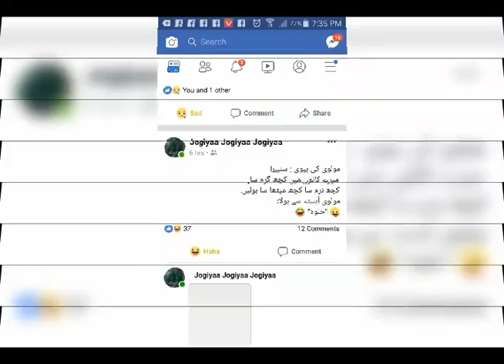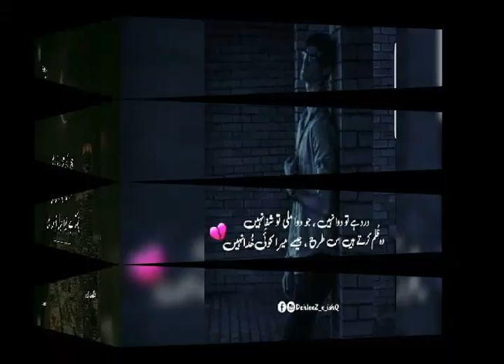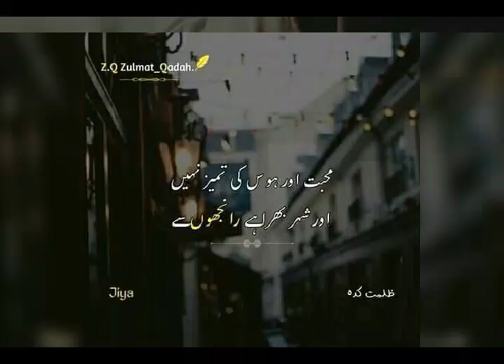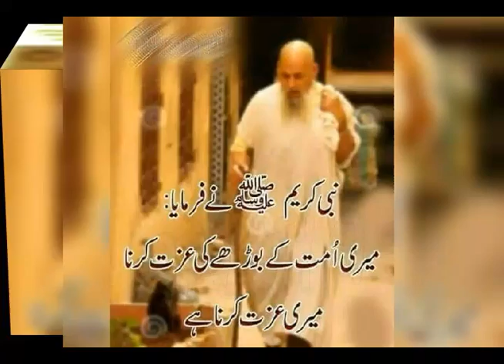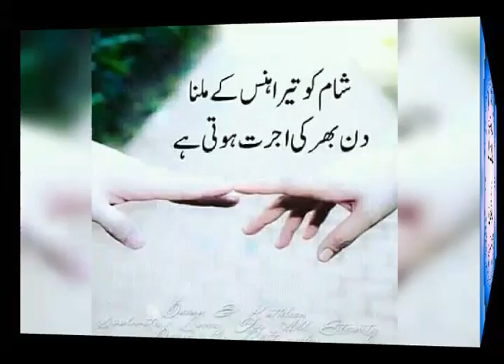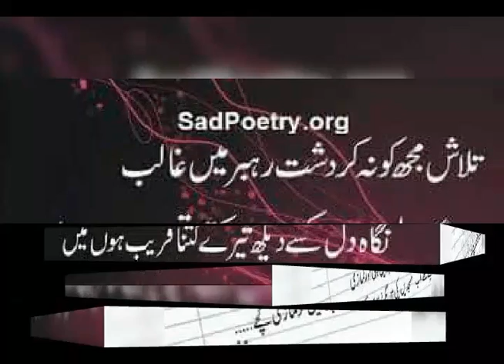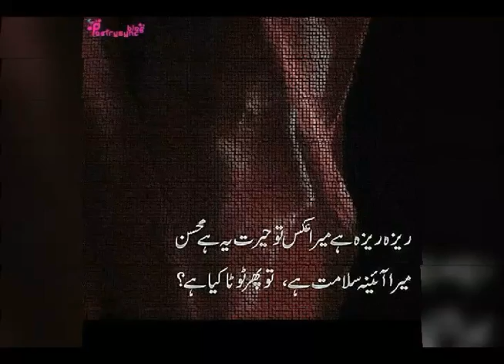Koi rohi yaad karendi